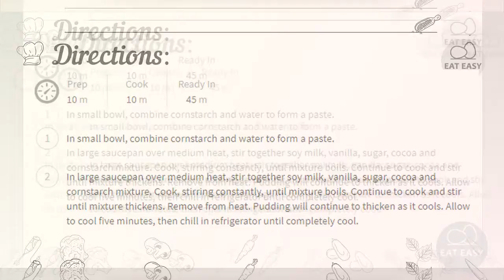Dairy Free Chocolate Pudding